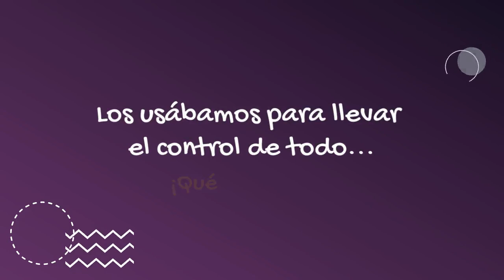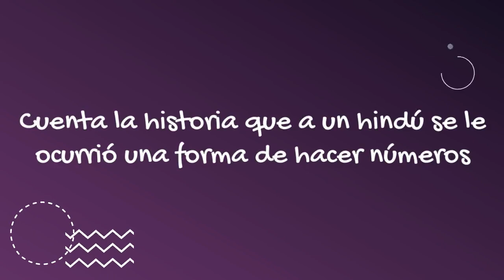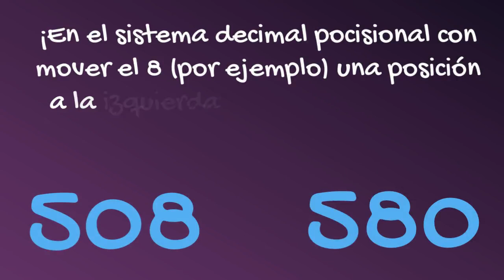Posicionalidad de los números arábigos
Maravilloso contar con la posicionalidad para entender y aplicar matemáticas, un milagro fue!